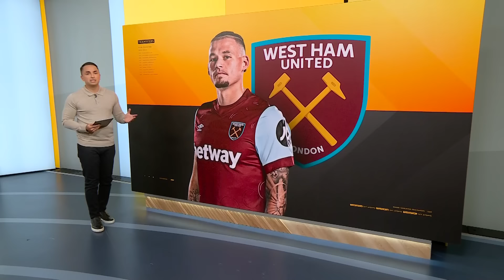Will Kalvin Phillips ever play for Man City again? ⚒️👀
Kalvin Phillips has completed a loan move to West Ham from Manchester City until the end of the season.